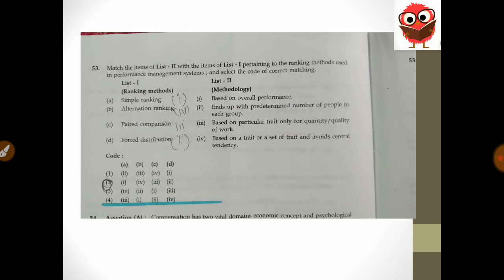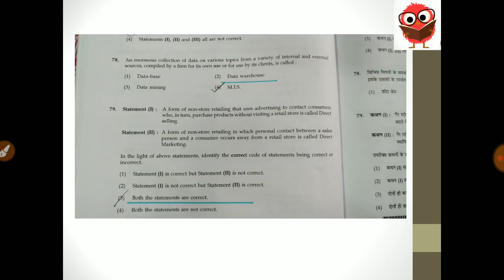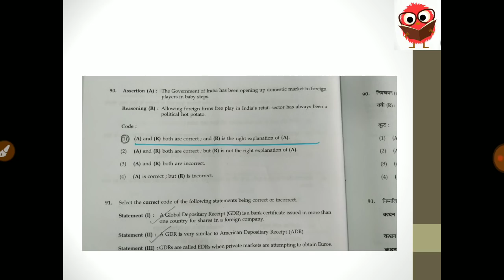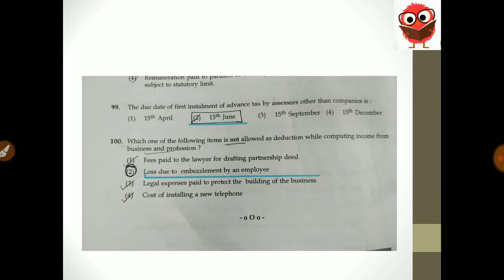UGC Commerce paper 2 Answer Key | Ques 51 to 100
Help Others by sharing this video